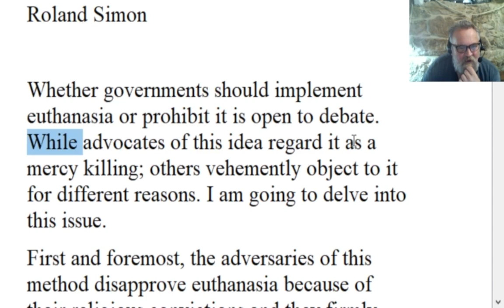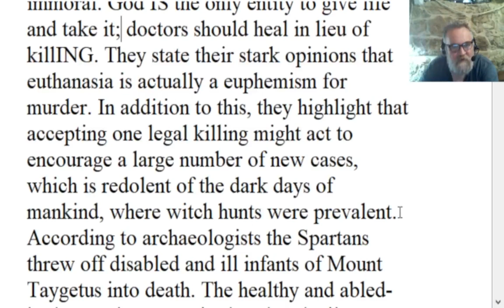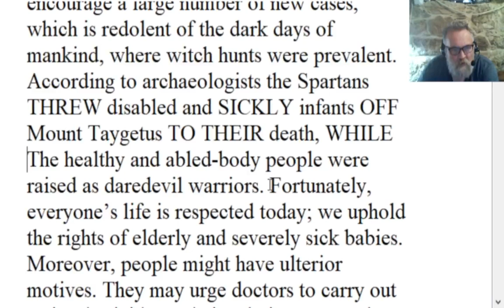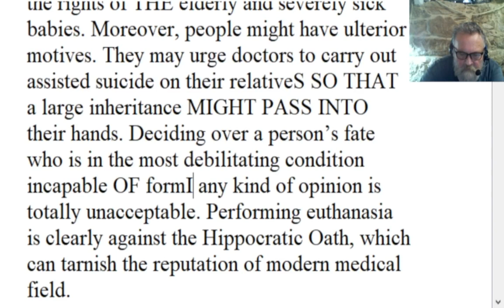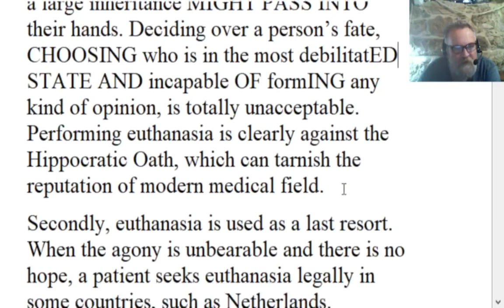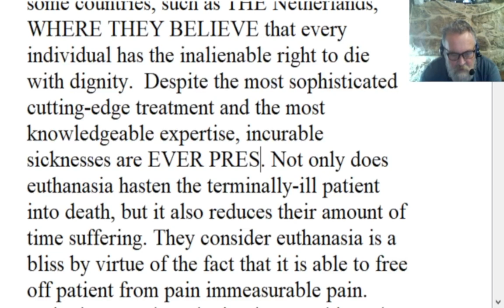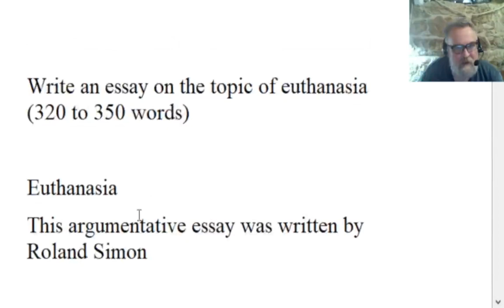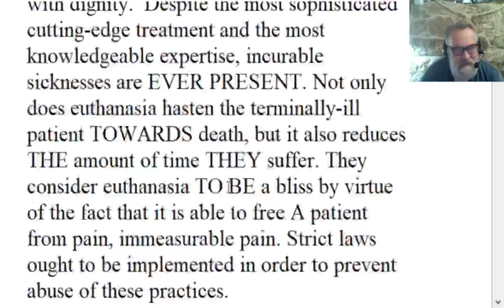🔵 Euthanasia - CPE Sample Essay - Cambridge Proficiency Writing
Write an essay on the topic of euthanasia (320 to 350 words)

Euthanasia
This argumentative essay was written by Roland Simon

Whether governments should implement euthanasia or prohibit it is open to debate. Advocates of this idea regard it as a mercy killing; others vehemently object to it for different reasons. I am going to delve into this issue.
First and foremost, the adversaries of this CONCEPT disapprove OF euthanasia because of their religious convictions and they firmly believe that any kind of murder is immoral. God IS the only entity to give life and take it; doctors should heal in lieu of killING. They state their stark opinions that euthanasia is actually a euphemism for murder. In addition to this, they highlight that accepting one legal killing might act to encourage a large number of new cases, which is redolent of the dark days of mankind, where witch hunts were prevalent. According to archaeologists the Spartans THREW disabled and SICKLY infants OFF Mount Taygetus TO THEIR death, WHILE The healthy and abled-body people were raised as daredevil warriors. Fortunately, everyone’s life is respected today; we uphold the rights of THE elderly and severely sick babies. Moreover, people might have ulterior motives. They may urge doctors to carry out assisted suicide on their relativeS SO THAT a large inheritance MIGHT PASS INTO their hands. Deciding over a person’s fate, CHOOSING who is in the most debilitatED STATE AND incapable OF formING any kind of opinion, is totally unacceptable. Performing euthanasia is clearly against the Hippocratic Oath, which can tarnish the reputation of THE modern medical field.
Secondly, euthanasia is used as a last resort. When the agony is unbearable and there is no hope, a patient seeks euthanasia legally in some countries, such as THE Netherlands,  WHERE THEY BELIEVE that every individual has the inalienable right to die with dignity.  Despite the most sophisticated cutting-edge treatment and the most knowledgeable expertise, incurable sicknesses are EVER PRESENT. Not only does euthanasia hasten the terminally-ill patient TOWARDS death, but it also reduces THE amount of time THEY suffer. They consider euthanasia TO BE a bliss by virtue of the fact that it is able to free A patient from pain, immeasurable pain. Strict laws ought to be implemented in order to prevent abuse of these practices.
In conclusion, euthanasia is a very polemic issue in our modern society. Many people unceremoniously refuse it, baseD on their religious faith or humane beliefS. However, some people raise their voices to promote THE dignity and autonomy of dying patients.